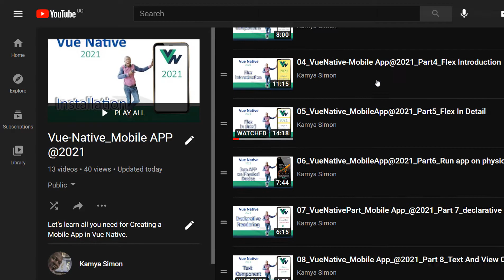Vue Native Crash course